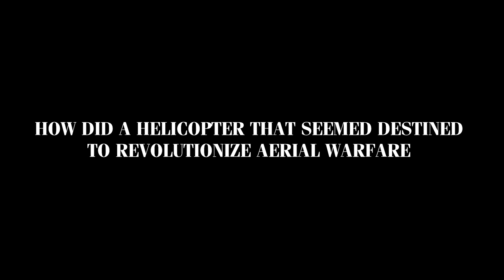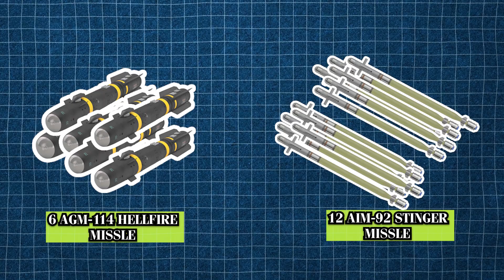The RAH-66 Comanche: The Stealth Helicopter That Never Was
The RAH-66 Comanche promised to be the helicopter of the future—stealthy, agile, and packed with cutting-edge technology. Yet, despite nearly two decades of development and a hefty $7 billion investment, only two prototypes were ever built. The Comanche was meant to replace an aging fleet and give the U.S. Army an edge in the skies, but instead, it ended as one of the most ambitious and costly projects to be scrapped.

So, what happened? How did a helicopter that seemed destined to revolutionize aerial warfare end up a ghost on the battlefield?